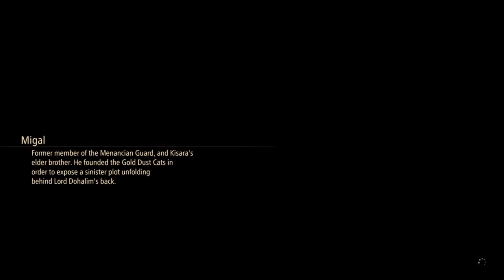Tales of Arise PS5 Playthrough Part 176 Young Romance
Skip Intro: 0:24
Rinwell and Law should just get married already.